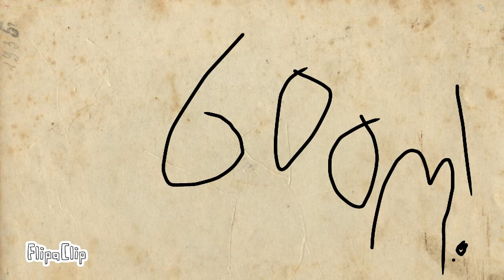How the know da way meme died part 7 it's back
The series has returned;)